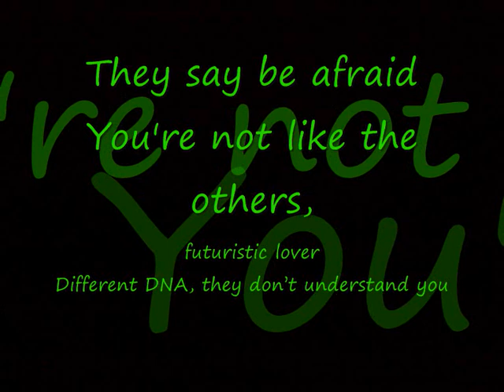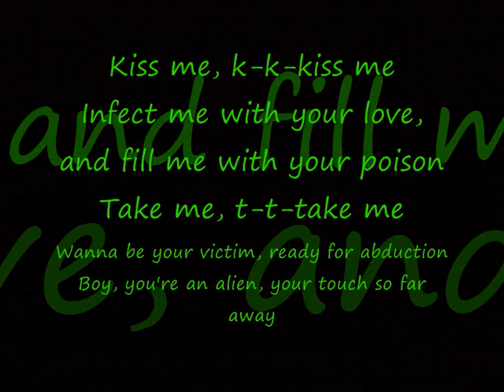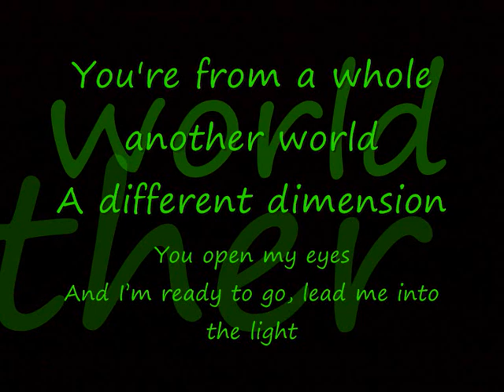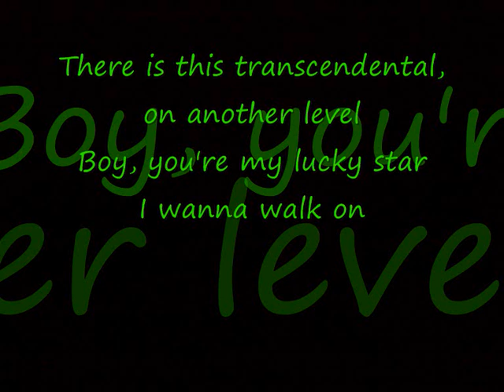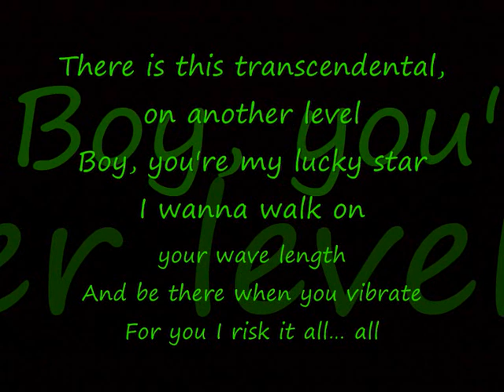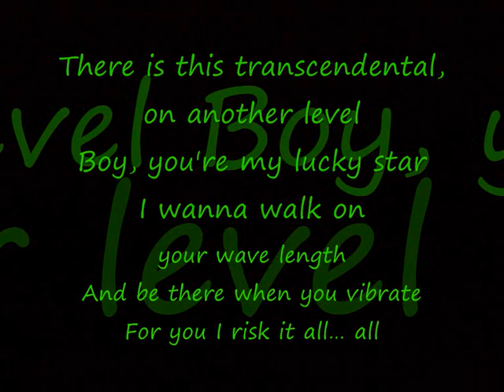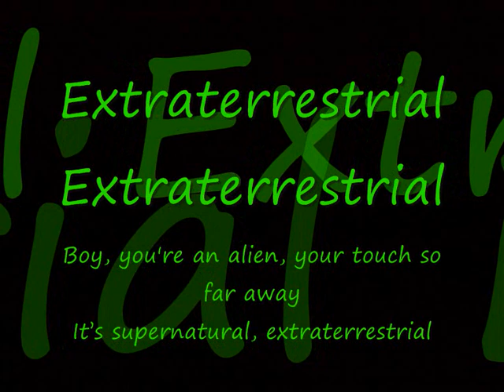Katy Perry Futuristic Lover With Lyrics